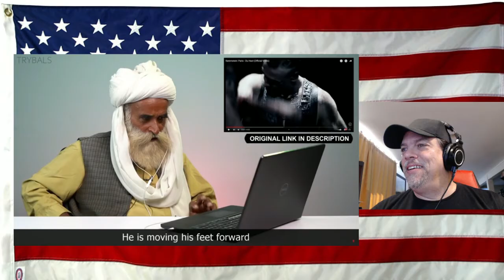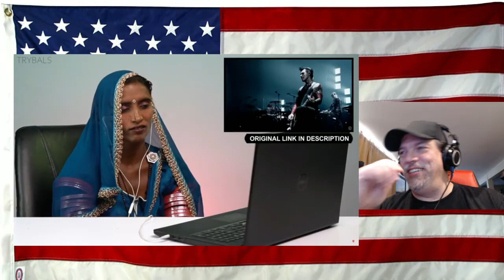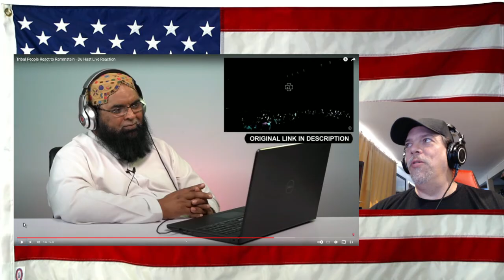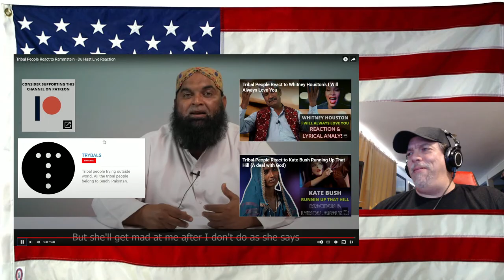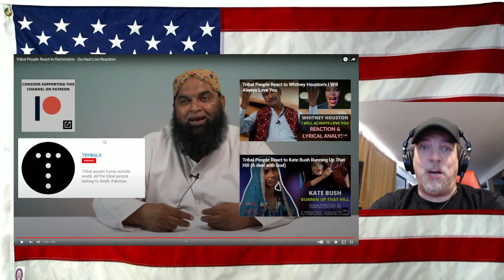Tribal People React to Rammstein Du Hast Live Reaction - REACTION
tribalpeoplereacttorammstein tribal people react to du hast
Original Video -